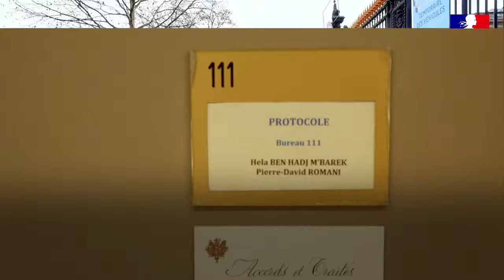Un monde de métiers : protocole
Au ministère de l’Europe et des Affaires étrangères, on valorise *tous* les métiers – à l’étranger mais aussi en Centrale. Découvrez leur diversité par celles et ceux qui les exercent !